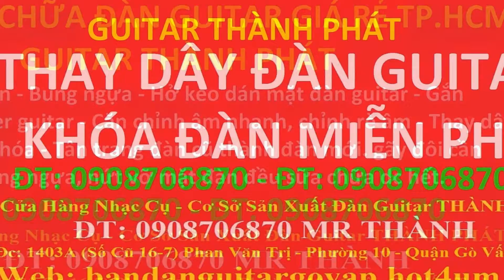My Edited Video